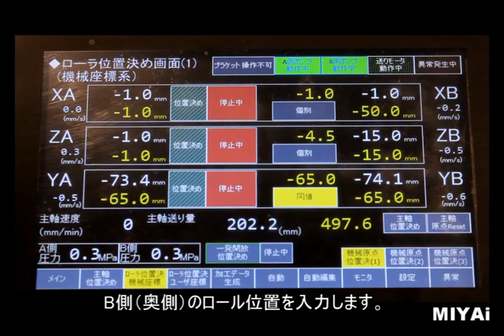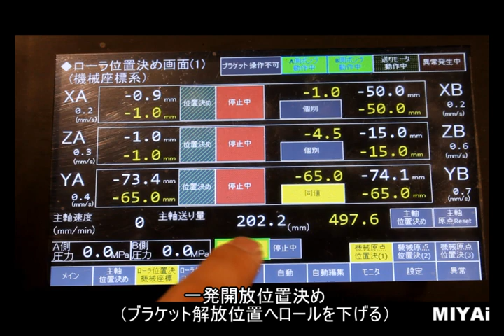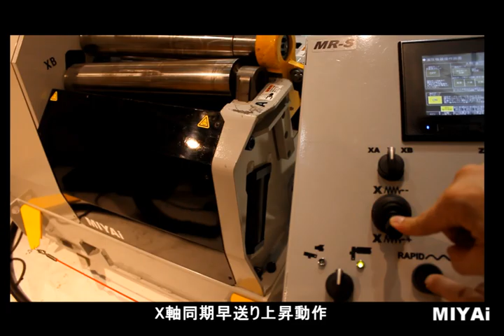MR-S series 4本ロール曲げ機 手動操作説明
MIYAi最新のロールベンディングマシンMR-Sseriesの基本手動操作方法を解説する動画です。
高機能なプリセット機能や補助機能により、加工時間の短縮と省エネルギー化を実現しています。
本動画をご覧いただき、ぜひMR-Sseriesの導入をご検討ください。

音楽素材：FLASH☆BEAT